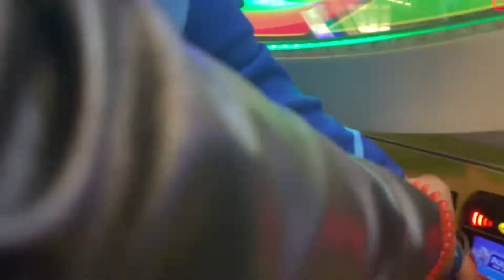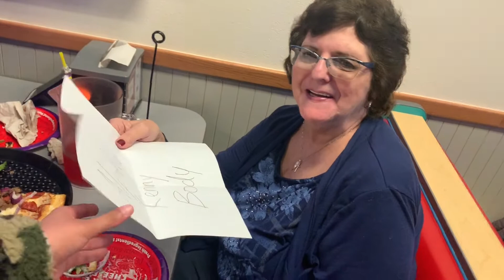David turns 4 !!